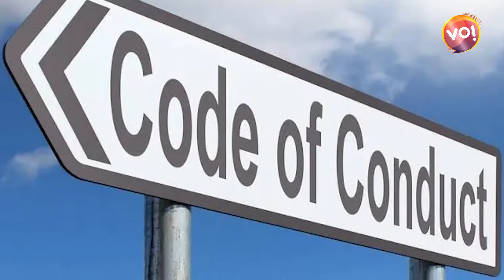આચાર સંહિતા એટલે શું?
Voice Over: Mili Patel
Video Editor: Usama Lakhani
Motion Graphics: Dhruv Parekh
Graphics: Abhishek Bharadwaj